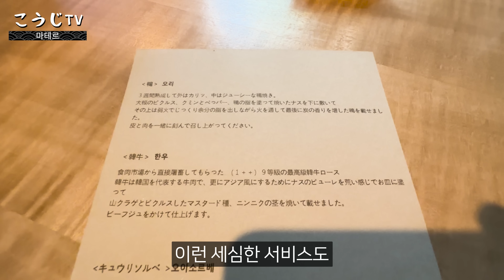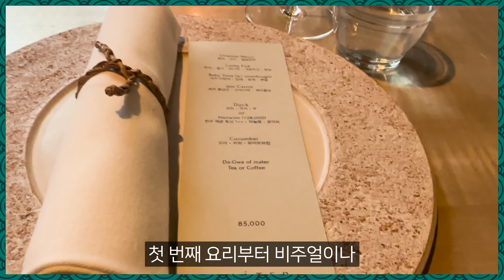제가 한국에서 스시집은 촬영 안 하는데..여기 맛있네...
제가 요즘에는 '캐치 테이블' 어플을 통해
사진과 점수가 괜찮은 곳을 둘러보다가
괜찮은 '파인 다이닝'이 있는 것 같아서 다녀와 봤습니다!

'마테르'라는 곳인데요, '김영빈'이라는 셰프님이 운영 중이셨습니다!

*런치 : 8만 5천 원 / 디너 14만 원이었습니다
이날은 12시 점심에 가서 런치를 먹었습니다!
사실 크게 기대는 하고 가진 않았는데요
첫 음식을 먹자마자 너무 맛있어서 깜짝 놀랐습니다
음식도 너무 특색이 있고 맛있어서
눈과 입이 굉장히 만족스러웠습니다

먹으면서도 굉장히 맛있다고 생각했는데 알고 보니
셰프님이 덴마크 '노마'에서 일하셨었다고 했습니다
역시.. 음식이 맛있는 곳은 이유가 있다고 느꼈습니다

'노마'라는 곳은 세계적으로 굉장히 유명한 레스토랑인데요
미슐랭 3스타도 받고, 세계 50대 레스토랑 1위에도 선정됐고
수년간 거의 탑 급을 유지하고 있는 곳입니다
셰계적인 유명인들이나, 부자들도 전용기를 타고 가서
식사를 할 정도라고 하니.. 대단한 곳인 것 같습니다

'마테르'가 작년 10월에 오픈을 했다 보니 아직은
엄청 알려지거나 유명하거나 그러지는 않아서 그런지 모르겠지만
개인적으로 생각할 때는 올해 미슐랭 1스타는 충분히 받을 수 있지 않을까 하고요
점점 더 유명해지기 전에, 이곳은 미리 한 번쯤 다녀오시면 좋을 것 같습니다!

감사합니다!

 - BGM 출처
오늘의 일기 -
 • Oneul - When Spring Comes : 편안한 힐링 음악, 숲 속에 있는 느낌, 브이로그음악